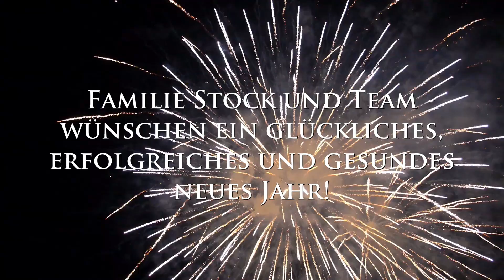Silvester im STOCK ***** resort, Zillertal Tirol Österreich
Eine der schönsten Nächte im STOCK 5 Sterne resort im Zillertal in Tirol. Silvester mit tollen Gästen, super Stimmung, einer traumhaften Kulisse, einem herrlichen Galamenü und einem Feuerwerk welches alle guten Wünschen in das neue Jahr trägt! Wir dürfen uns auf ein hoffentlich glückliches neues Jahr freuen und senden herzliche Grüsse aus dem Sporthotel Wellnesshotel STOCK resort. Familie Stock mit Team